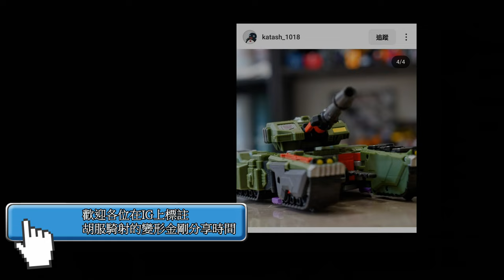胡服騎射的變形金剛分享時間 1743集 真人電影 傳奇級 爵士 Transformers legion class jazz